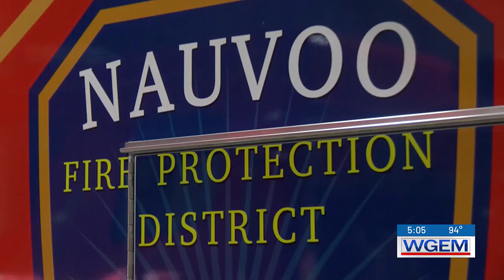Nauvoo Fire Protection District receives federal funding for EMT training and ambulance upgrades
Nauvoo paramedics said the new training and equipment has helped them save lives.